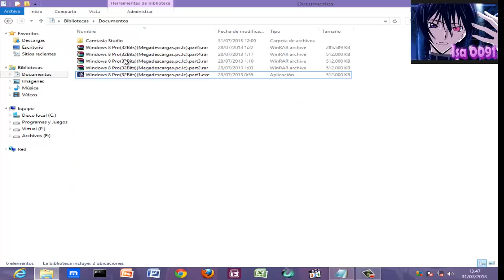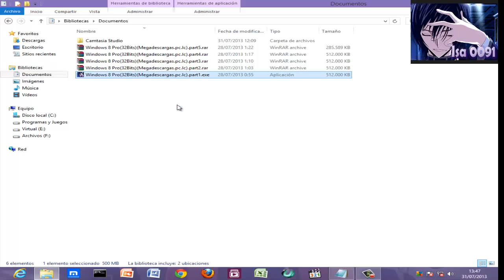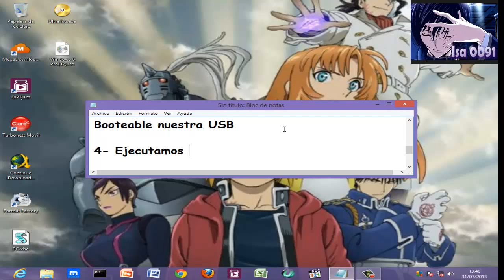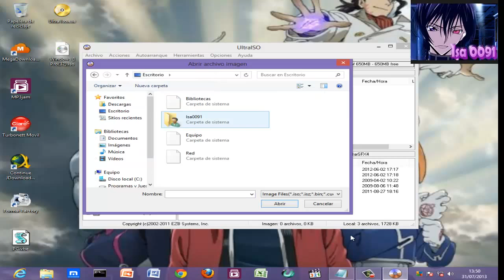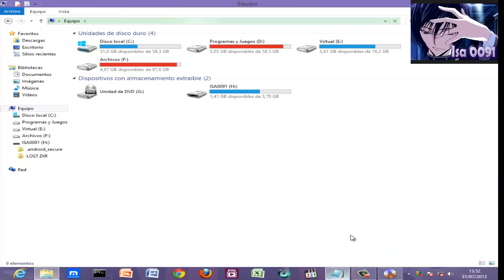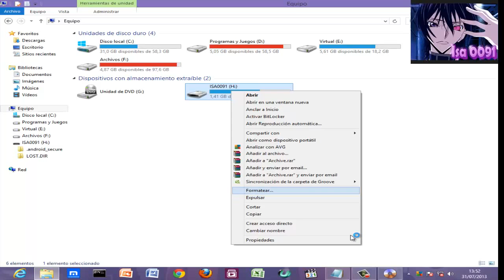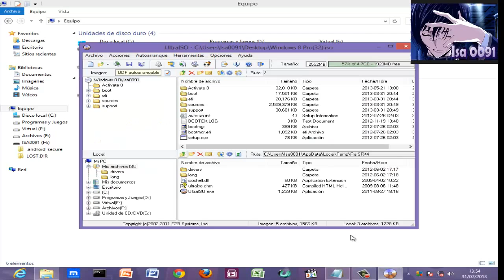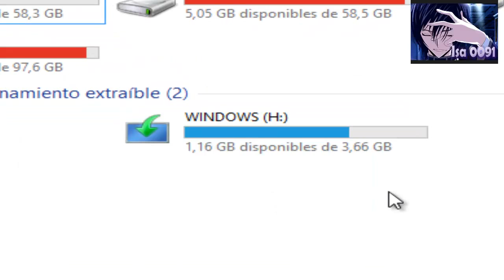Windows 8 Pro 32/64 Bits Booteable + Activador Aquí (MEGA)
::::::::::::::::::::::::::::::AQUI LOS LINKS DE DESCARGA:::::::::

DATOS TECNICOS:
Nombre: Windows 8 Todas las Versiones
Arquitectura: 32 bits(x86) y 64 bits(x64) Lenguaje: Español Formato: ISO-DVD Peso: 3.99 GB CONTENIDO: Windows 8 32-bitsWindows 8 Pro 32-bitsWindows 8 Pro with Media Center 32-bitsWindows 8 Enterprise 32-bitsWindows 8 64-bitsWindows 8 Pro 64-bitsWindows 8 Pro with Media Center 64-bitsWindows 8 Enterprise 64-bits

REQUERIMIENTOS:
Procesador: 1 GHz o superior compatible con PAE, NX y SSE2
Memoria RAM: 1 Gb (32bits ), 2 Gb(64bits)
Tarjeta gráfica: dispositivo gráfico Microsoft DirectX 9 o superior
Disco duro: 16 GB de espacio libre(32bits), 20Gb(64bits)
Unidad óptica: DVD-R/RW